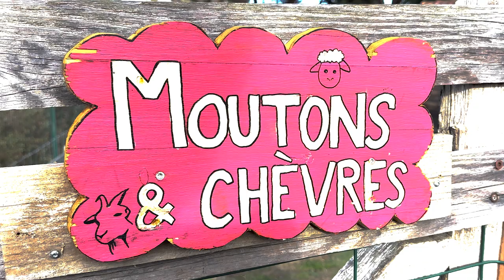ETRE Lahage - La préqualification aux métiers de l'environnement.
Vidéo réalisée par Lucas PUCHE, stagiaire de la formation de Préqualification de septembre à novembre 2023.